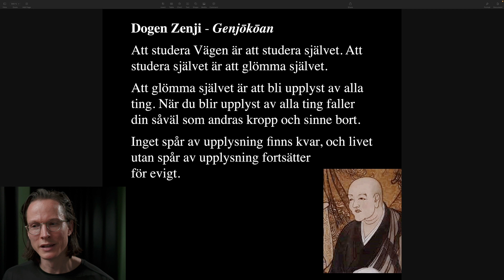Undersök självet med meditation och låt kropp och sinne falla bort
Genom att studera oss själva så glömmer vi oss själva, och när vi glömmer oss själva blir vi upplysta av världen. Det menar zenmästaren Dogen Zenji. Meditation är verktyget vi använder för vårt experiment då vi undersöker vem vi är och vad det här med upplysning är för något.